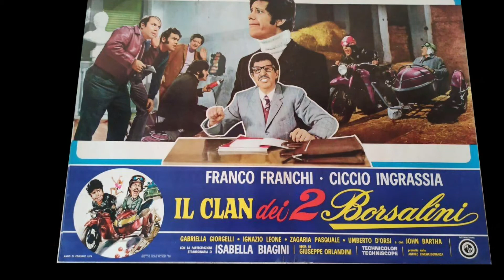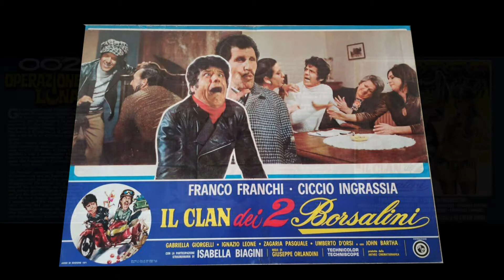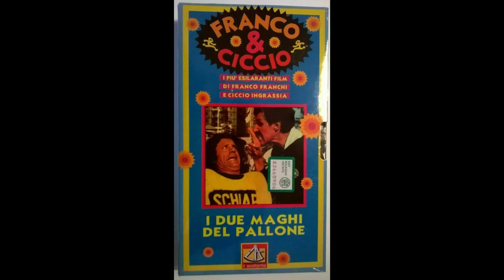Lallo Gori – Il Clan dei due Borsalini Seq 17